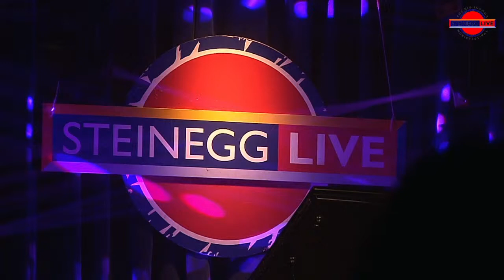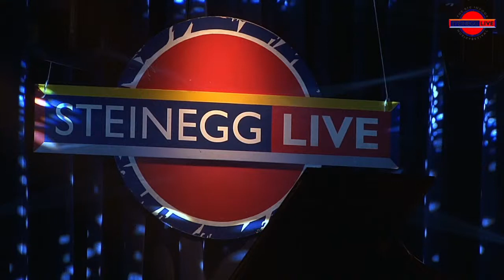Stefan Kröll bei STEINEGG LIVE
Kabarett aus Oberbayern. Charmant, witzig & saukomisch ...